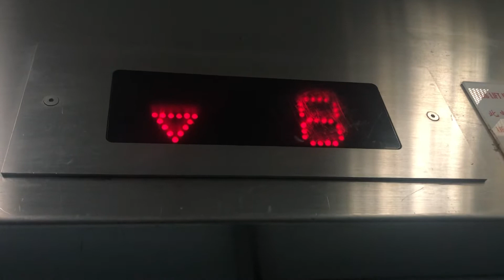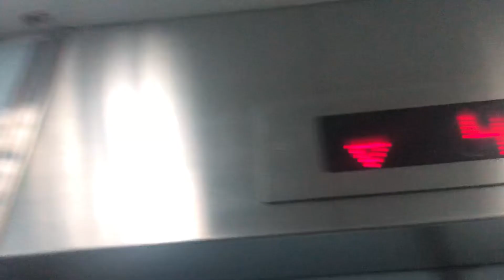RARE 1984/5 Fujitec Elevator - Blk 842 Sims Avenue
8 July 2019 3:44pm Monday
UPDATE: This lift was shut down on 14 August 2019.
These lifts are extremely rare now, and used to be the variant of lift found in HDB masionettes from 1982/3-1985/6. Almost all have been compelled replaced. The only known installations left are at this block and one at Blk 508 Hougang. This lift is likely to be gone soon as Blk 846’s (it’s neighbour) old lift is almost done with its replacement, so this lift would likely be replaced next month or in September unless this lift miraculously survives SLRP. This lift received a refurbishment in the 1990s with updated fixtures in the cab and new call buttons, with the dot matrix indicator outside (and possibly inside) still original, which must have been futuristic for its time. The more Budget model used around that time in normal residential HDB’s from 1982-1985/6 only used LED illuminating indicators, with one LED below each engraved floor number to indicate the floor the lift is at instead of a digital indicator as shown here. Commercial HDB lifts use to sport a similar design as these lifts but with several differences, including different button fixtures and possibly a more fancy interior. But all are gone by now as the last known installations at Kovan Heartland Mall and Blk 202 (which had their interior refurbished in the 1990s) were recently replaced by Fujitec. Nobody has yet to film a completely original lift within masionettes from this era as even by the late 2000s there were no known examples of completely original lifts from that era.